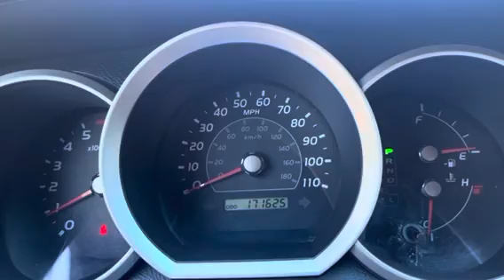2008 Toyota 4Runner 4x4